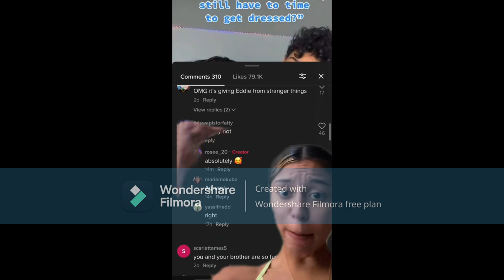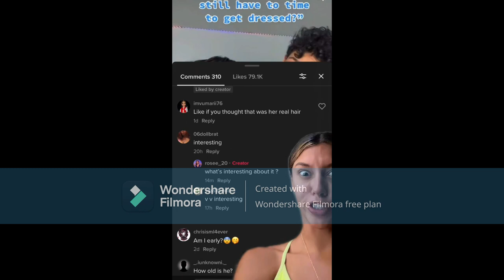Tik Tok Videos In 2022